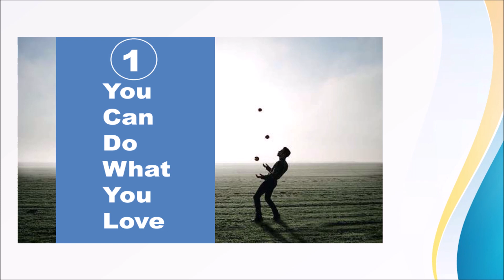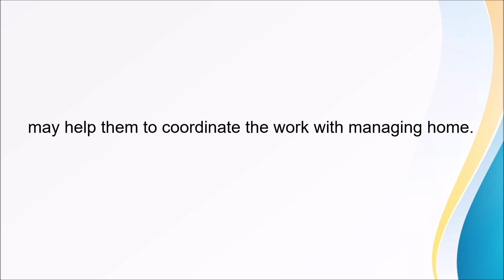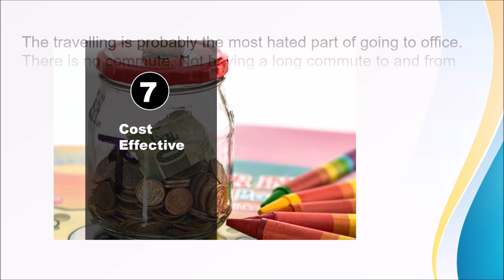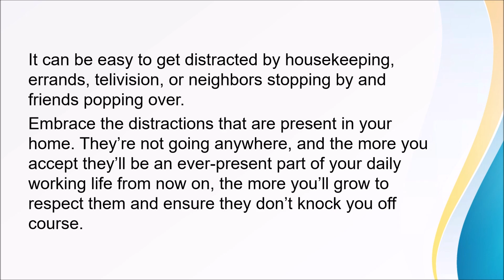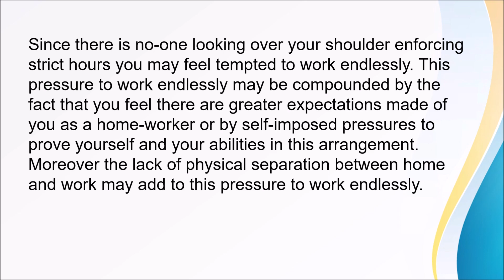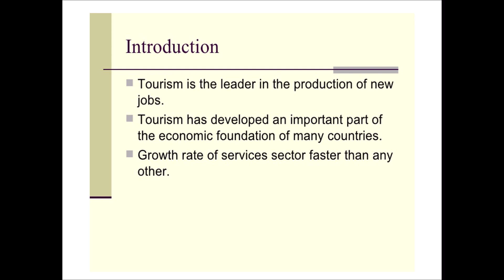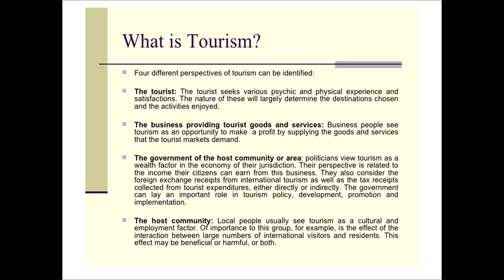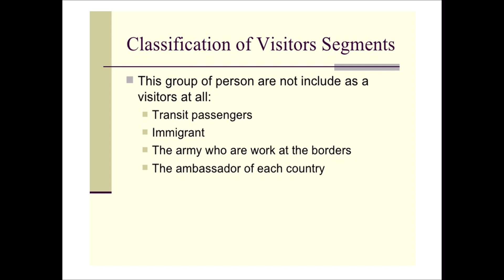HOW TO START ONLINE HOMEBASE BUSINESS and HOW TO START ONLINE TRAVEL AGENCY (Put up a travel agency)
This video will show how to put up your online business specifically Travel and Tours online business.

MR RANDY MIASCO
Chief of Operations
RJM TRAVEL AND TOURS
🏬 10th/F Fort Legend Tower, 31st Street, Bofinacio Global City, Taguig City, Metro Manila
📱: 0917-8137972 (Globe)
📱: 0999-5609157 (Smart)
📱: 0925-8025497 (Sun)